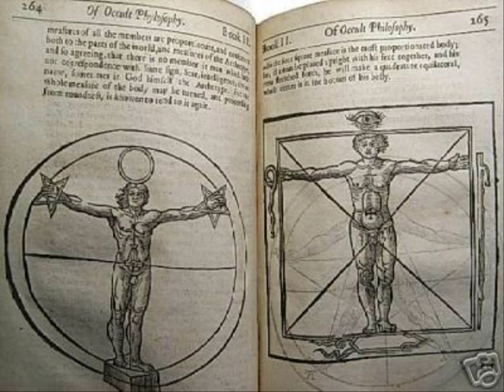N.A.O.S - occultica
Greek Hellenic Black Electro Gothic
Band: NAOS // Song: occultica // Album: Melancholia [Cacophonous - 1996]
Dimitris Lahanis - guitar
Magus Wampyr Daoloth